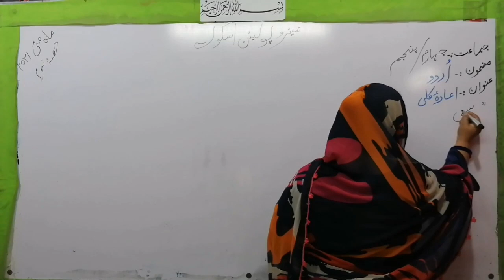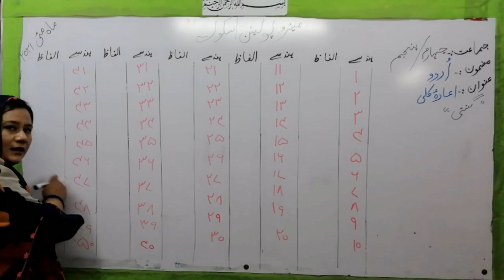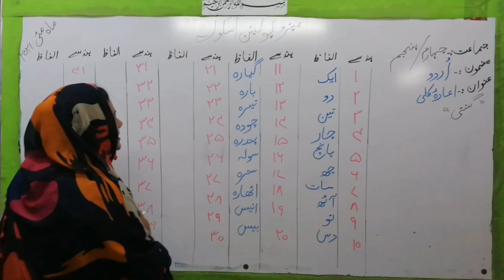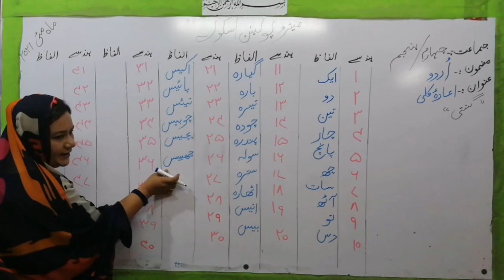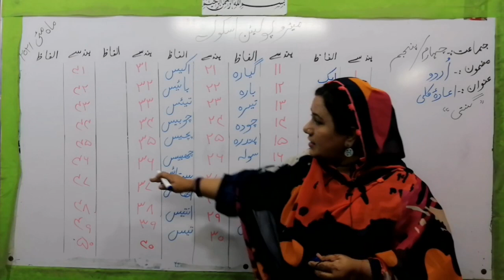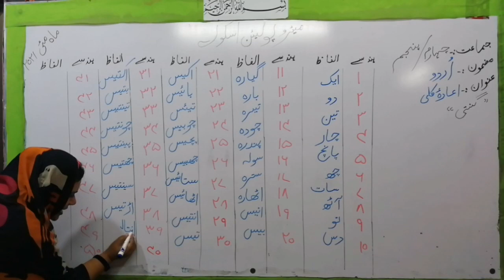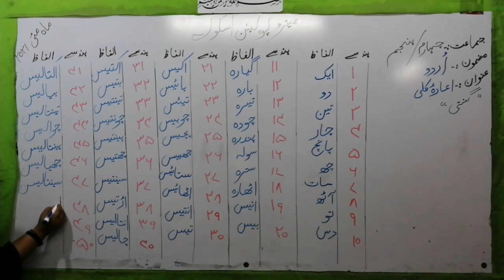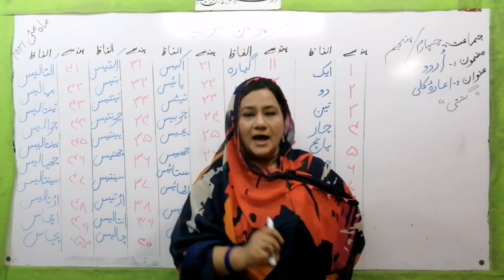Metropolitan School May Session 3 Class 4-5 Urdu Lesson